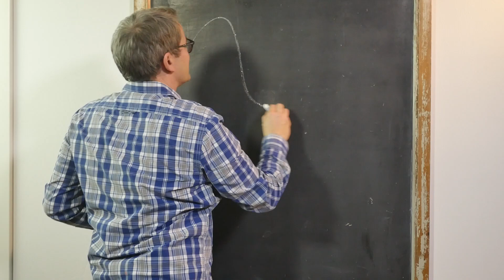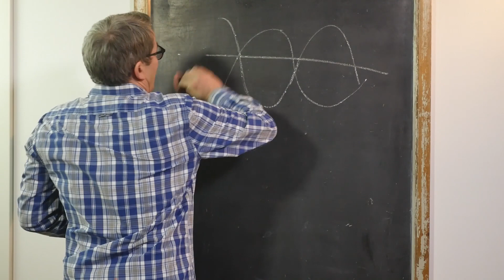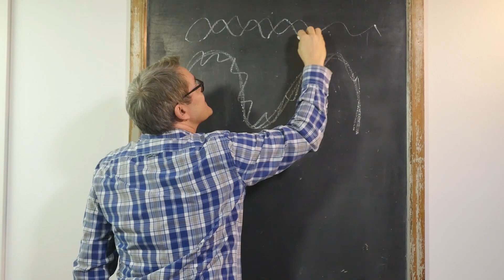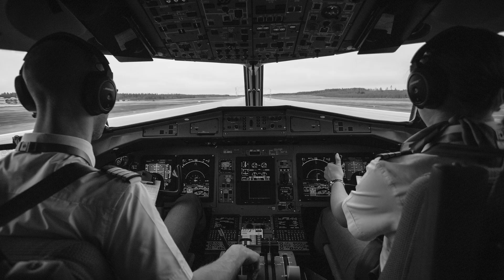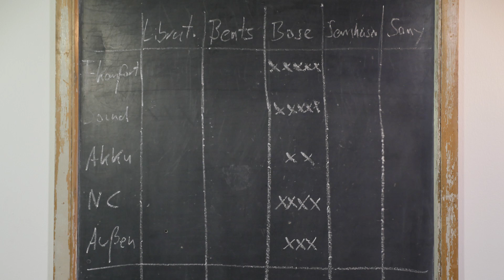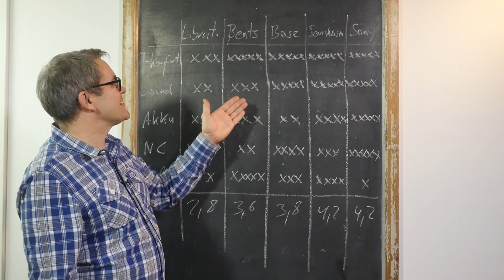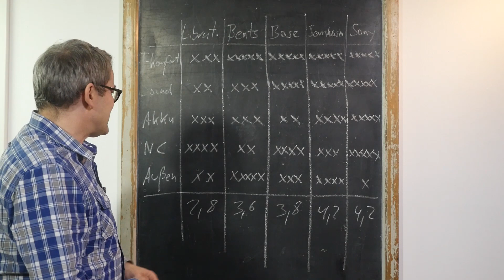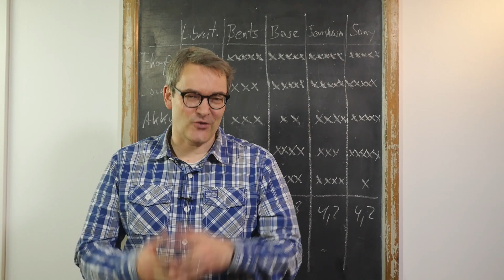Noise Cancelling EINFACH ERKLÄRT mit Kopfhörer-Test - Clixoom Science & Fiction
Noise Canceling, also die Auslöschung von störendem Schall ist der heiße Scheiß, ich habe mal fünf der begehrten Exemplare genauer unter die Lupe genommen und ich erkläre mal wie das Ganze genau funktioniert.

Und hier gibt es die Kopfhörer:

Beats Studio3 Wireless
Sony WH-1000XM2
Libratone Q Adapt On-Ear
Bose QC35
Sennheiser PXC 550

Schnitt: Christian Beller Clixoom Science & Fiction: Das sind spannende News aus der Wissenschaft über revolutionäre Forschungsergebnisse, spannende Studien und spektakuläre Eindeckungen.